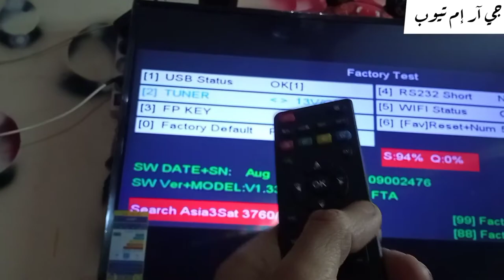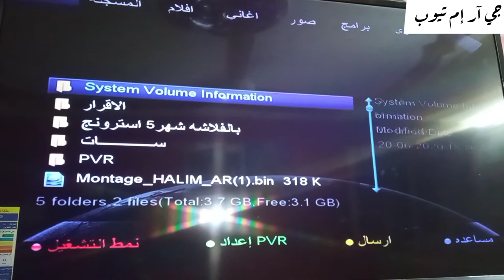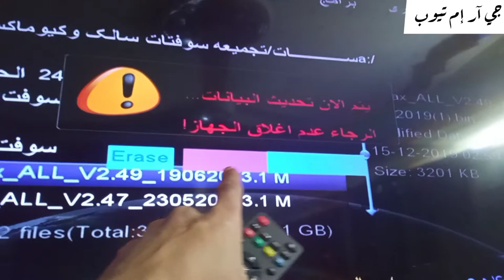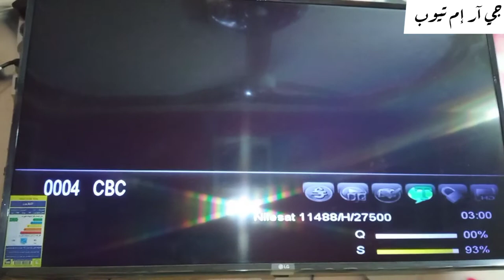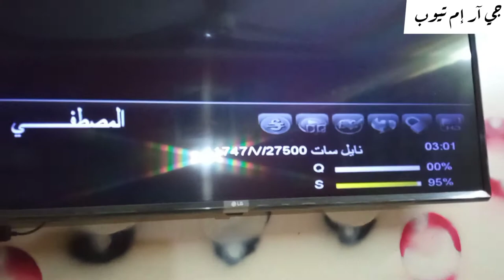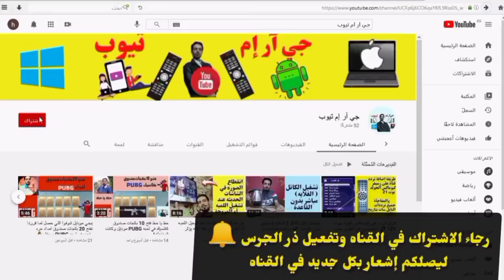تنزيل سوفت وملف قنوات لكيوماكس من غير الكمبيوتر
جى آر إم تيوب
طريقة تنزيل قنوات وأحدث سوفت لكيوماكس